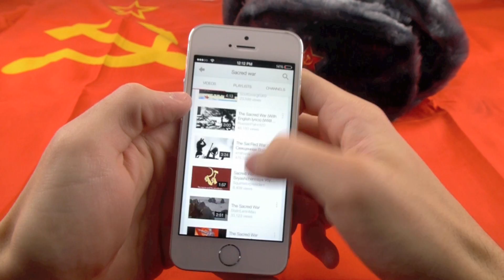Destroying an iPhone 5S (The Soviet Way)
How to destroy an iPhone 5S. (The Soviet Way)